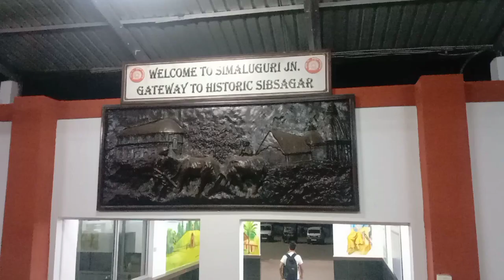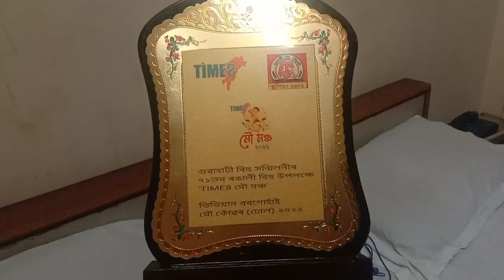গুৱাহাটী ত ফালি দিলোঁ ..... ।। ধামাকা ।।।।। চাওক এবাৰ ।।। Kowshik Gogoi vlog's/// Assamese vlog's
Kowshik Gogoi vlog's/// Assamese vlog's

song -- Dafala pahar
singar- sannidhya bhuyan .